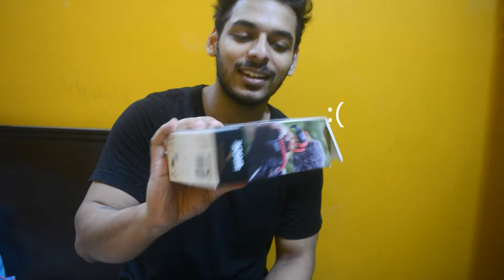UNBOXING MY NEW MIC | STARTING DAILY VLOGS?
Don't know why I posted this. I love seeing myself on phone. Sorry bye :P
Unboxed my new rode video micro and also some talk on future of this channel.

OTHER VLOGS